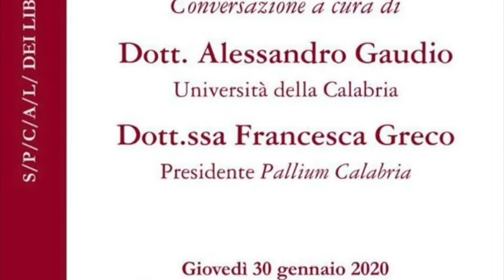Presentazione del libro "La mia morte" - Ubik, Cosenza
Presentazione del libro "La mia morte" di G. - Tempesta editore - Ubik, Cosenza - 30 gennaio 2020
A cura di Marco Marchese
Intervenuti:
Alessandro Gaudio (Università della Calabria);
Francesca Greco, Presidente Pallium Calabria.